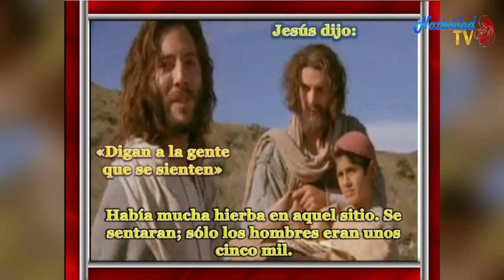EVANGELIO DE HOY | Pbro. Juan Carlos Gómez Yánez / Viernes, (21/04/2023)